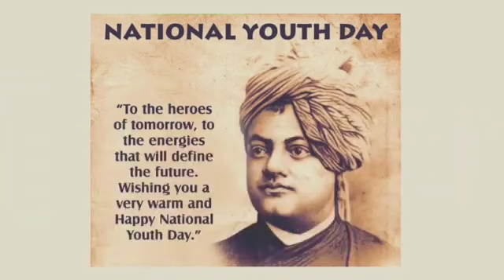National youth day at Springfields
Video from Springfields School